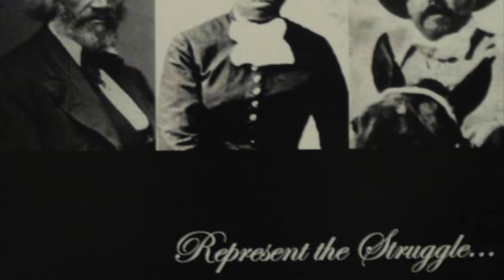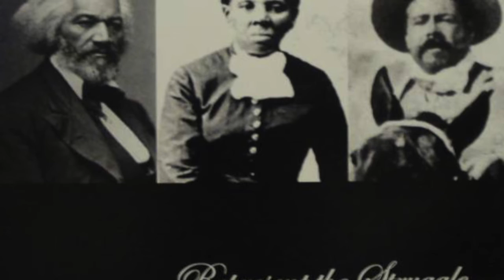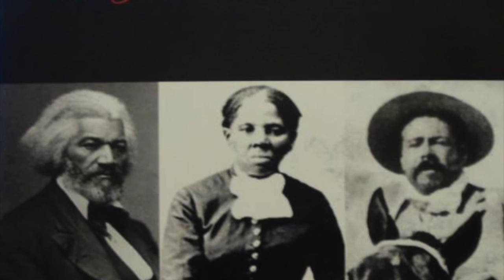Madd Joker – Shootout In The Capitol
2004